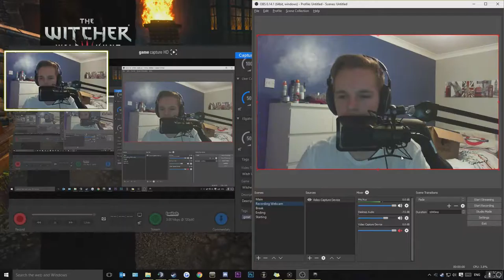The Witcher 3 | Part Fourty One| I Broke The Game And My Life